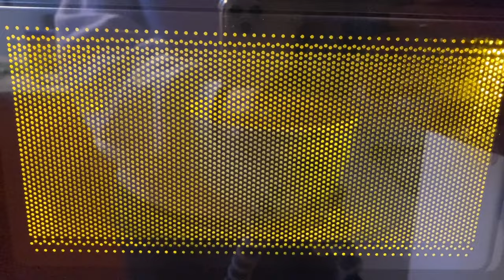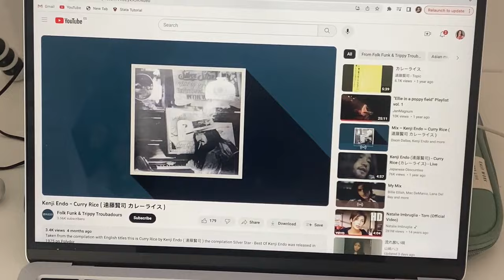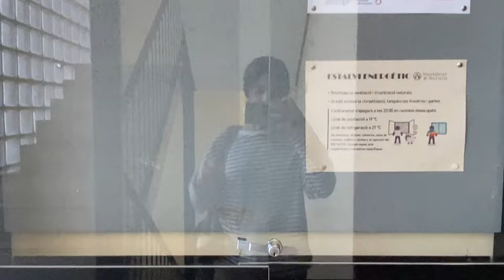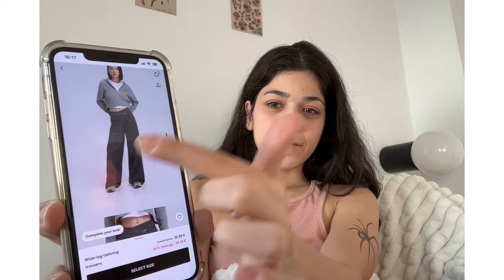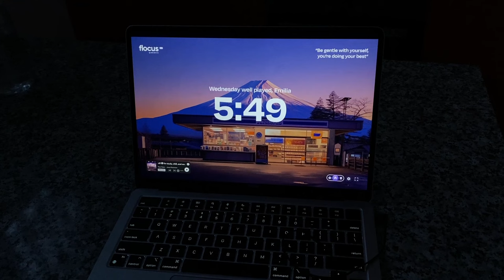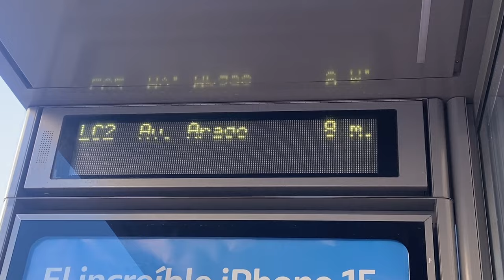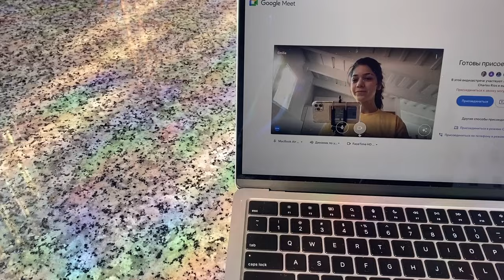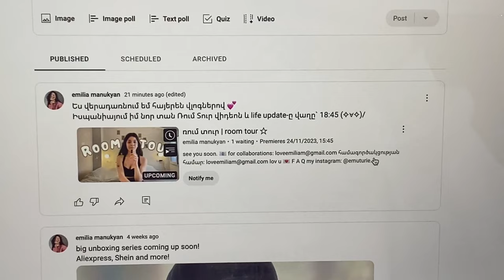ուսանողական շաբաթ ｡‧˚ʚ♡ɞ˚‧｡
lov u 💌

age: 22
student at University of Valencia (Economics)
I shoot my videos with:
 ➭  Iphone 11 pro max
 ➭  edit: Capcut for mac

Free Music for Videos 👉 Music by oh, the joy. - 10pm in montreal
Free Music for Videos 👉 Music by Sam Celentano - Earl Gray Tea